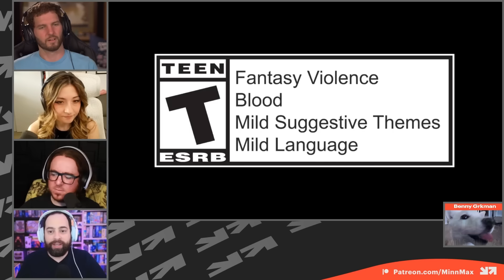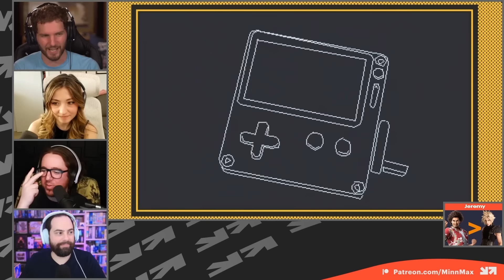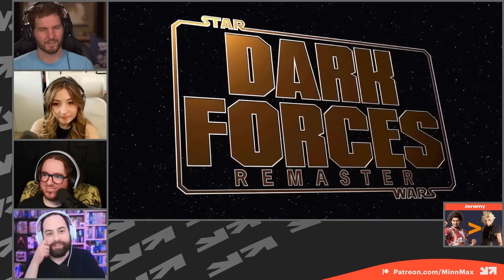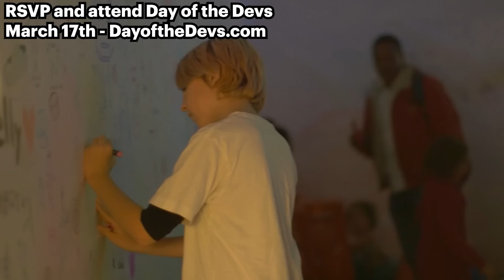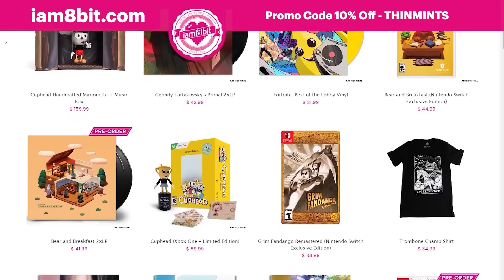Toriyama’s Impact, Unicorn Overlord, Star Wars: Dark Forces - The MinnMax Show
On this week's episode of The MinnMax Show, Ben Hanson is joined by Kelsey Lewin, Jeff Marchiafava, and Kyle Hilliard to talk about Unicorn Overlord from Vanillaware, get JeffM's take on Final Fantasy VII Rebirth, dust off our Playdates for Mars After Midnight, go back in time and celebrate another interactive documentary with Llamasoft: The Jeff Minter Story, and then we talk about the impact of Dragon Ball creator Akira Toriyama's impact on the game industry.

RSVP for Day of the Devs on Sunday, March 17th in SF
Get a 4-week trial, free postage, and a digital scale Thanks to Stamps.com for sponsoring the show!

00:00:00 - Intro
00:01:48 - Unicorn Overlord
00:15:53 - Final Fantasy VII Remake vs. Rebirth
00:35:03 - Mars After Midnight
00:43:23 - Miyamoto's small projects
00:49:21 - Llamasoft: The Jeff Minter Story
01:04:19 - Remembering Akira Toriyama
01:18:03 - Star Wars: Dark Forces
01:25:59 - Contra: Operation Galuga
01:31:55 - Thanking MinnMax's biggest supporters
01:38:00 - Community questions
02:13:42 - Get A Load Of This

Twisted - Michael Berry
Balatro - Joshua Ayers
Scarlet Hollow - ManifestEcho
Odin Sphere Leifthrasir - Malcolm Holliday
Skies of Arcadia - Joel Hulseman
Ghost of Tsushima - ProcyonNumber6
Final Fantasy X - Andres Silva
Luck be a Landlord- TrampolineTales
Helldivers 2 - Patrick Polk
QWOP - Pretty Good Printing